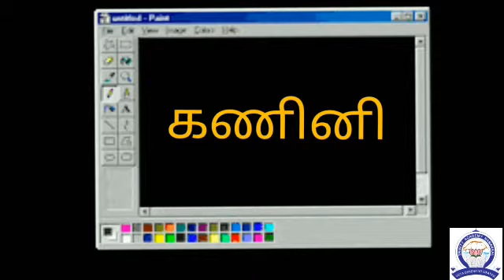மூன்றாம் வகுப்பு பாடம் 1 உள்ளங்கையில் ஓர் உலகம்